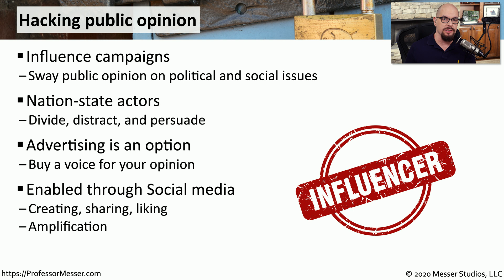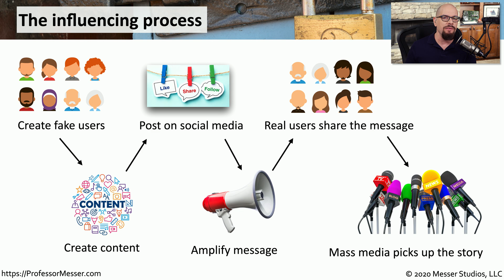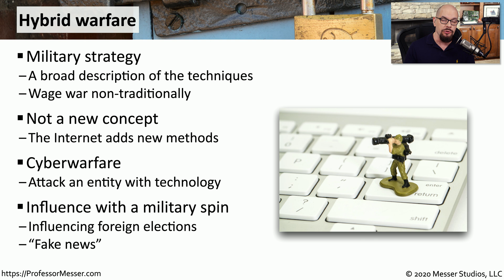Influence Campaigns - SY0-601 CompTIA Security+ : 1.1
Is what you’re seeing online real, or a work of fiction? In this video, you’ll learn about influence campaigns and how fake users can be used to manipulate the thoughts and minds of large groups.